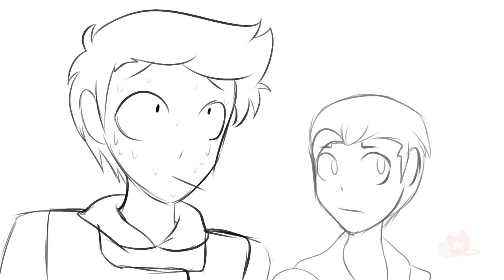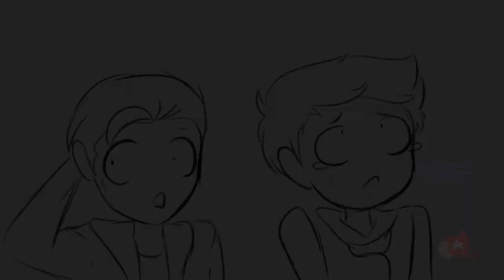21 Shadow Street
Luckily, Alec was still alive to take Magnus out on another date.

I honestly wanted to do the whole scene for this, but I felt it was better to end it there.

Audio from 21 Jump Street "Schmidt fucked the captain's daughter"

Characters: Alec Lightwood, Jace Herondale, Ragnor Fell